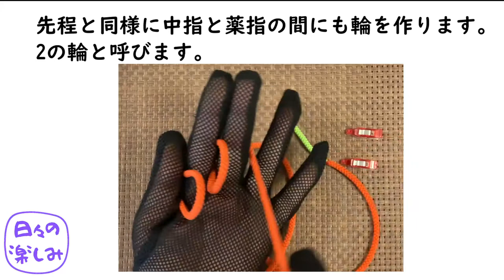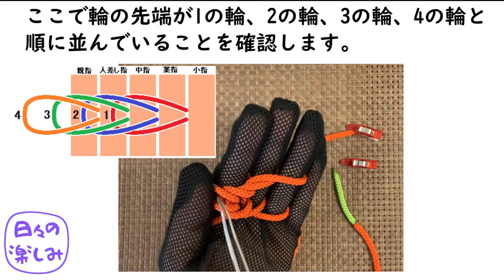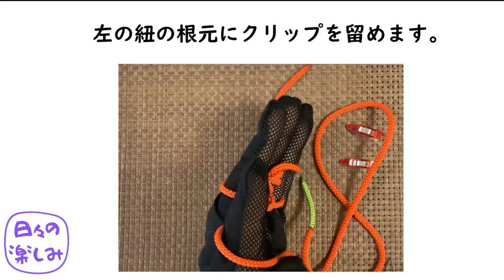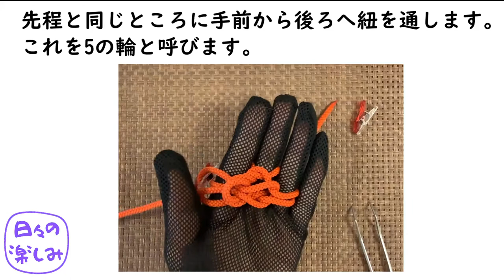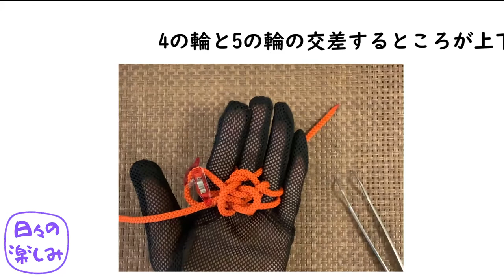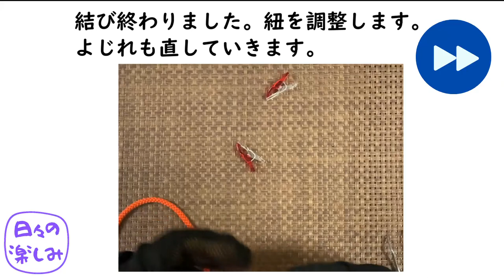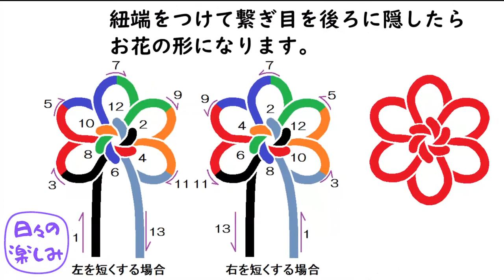６輪の錦結び（團錦結）Brocade Knot 手を道具にして結ぶ方法 分かりやすく規則性がつかみやすい結び方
６輪の錦結び（團錦結）Brocade Knotです。
色々な結び方を考えましたが一番分かりやすく規則性がつかみやすい結び方だと思います。

HP「日々の楽しみ」には他の関連記事も載っています。

◆関連の動画
６輪の錦結び(團錦結)Brocade Knot -韓国の結び方応用-